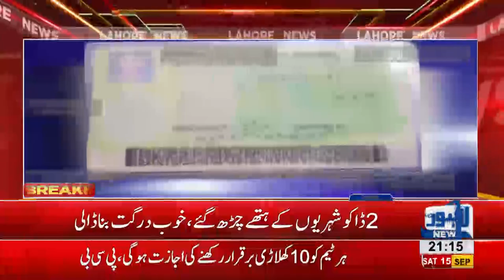Lahore News retrieved CCTV footage of robbery in Salamat Pura